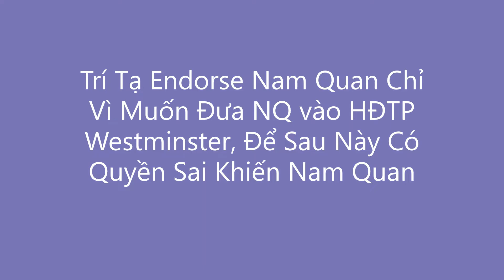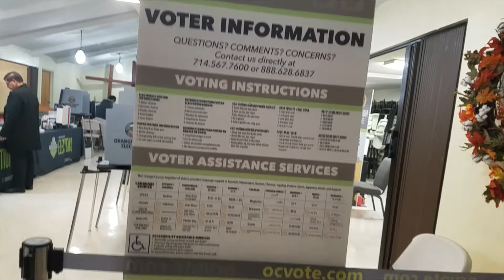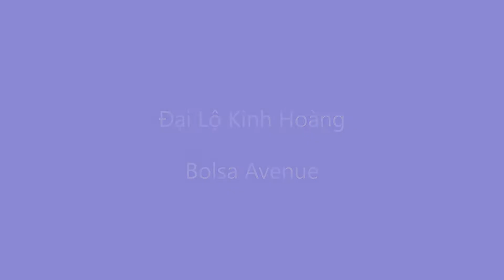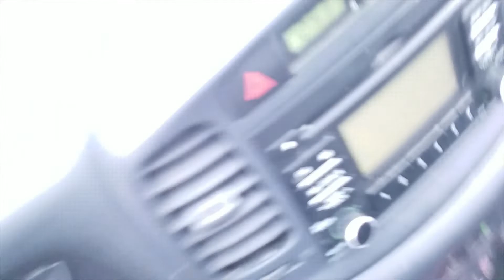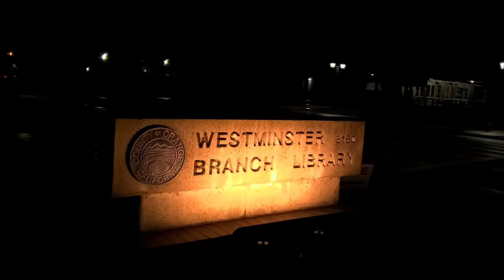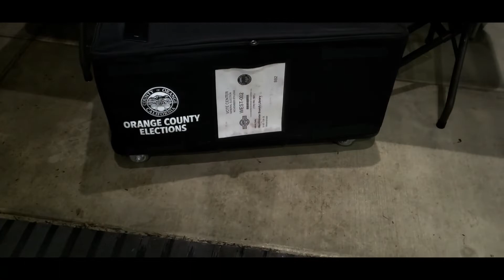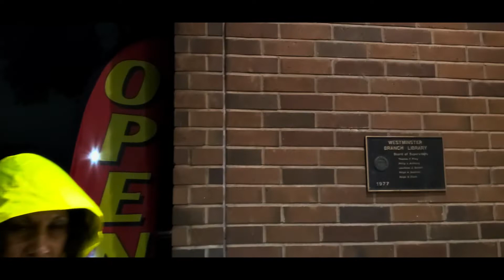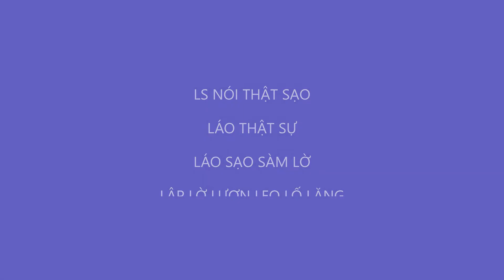Khai Đao Trần Tình Trước Khi Kiểm Phiếu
Phóng Sự Cộng Đồng - Voting Day - 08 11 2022 - Cam C: Khai Đao Trần Tình Trước Khi Kiểm Phiếu